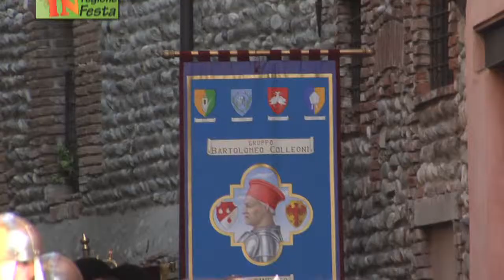Regione In festa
Le terre con la loro storia sono l'animo delle popolazioni che le abitano.
Regione In Festa traccia un percorso attraverso le tradizioni che hanno dato vita alle feste e alle sagre paesane.
I colori dei costumi, dei gonfaloni, delle strade affollate di bancarelle, gli aromi dei cibi, i profumi dei fiori, i suoni di antichi canti sono gli ingredienti delle nostre pagine, che dedicano la loro attenzione alla storia dei vari comuni e alle loro feste.
Entra nella Festa con noi!